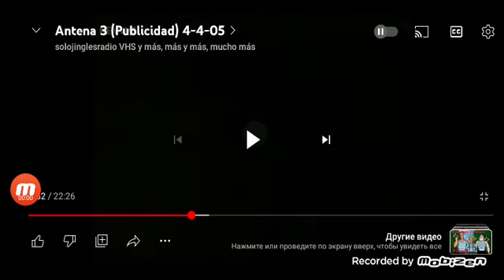Dulcolaxo Commercial (2004)